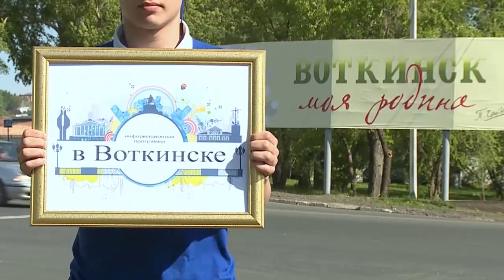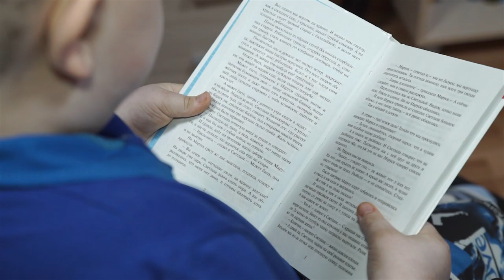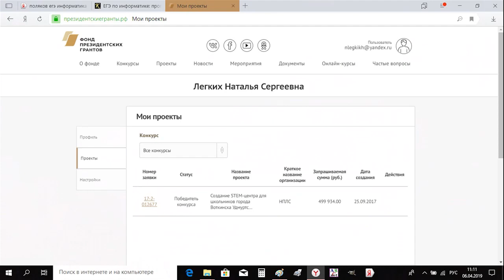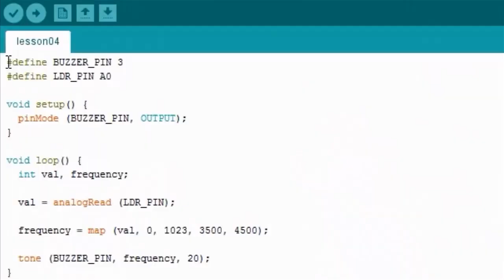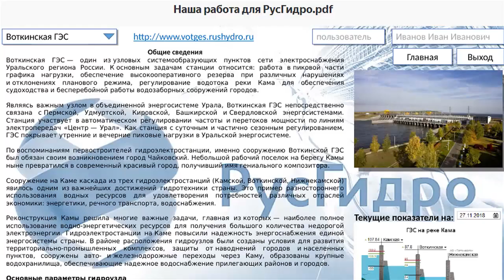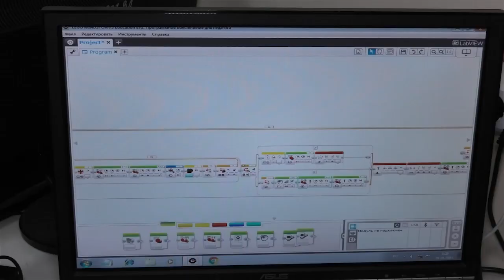В Воткинске выпуск 16 05 19